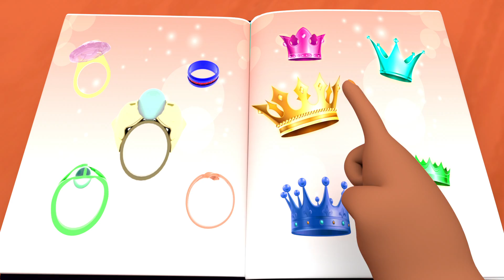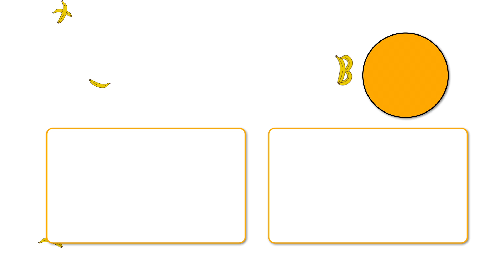Maman - Comptines pour bébé en francais - Banana Cartoon chanson originale [HD]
C’est un fermier qui avait un chien
Et son nom était Bingo

* * * G O, * * * G O, * * *G O